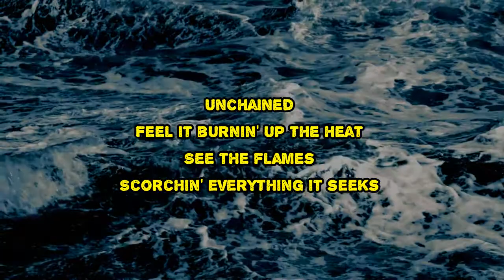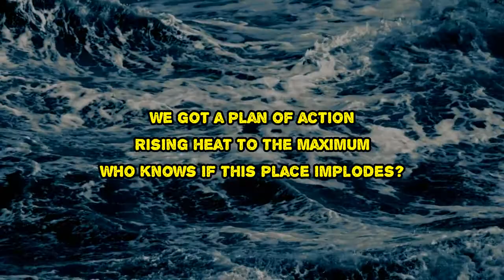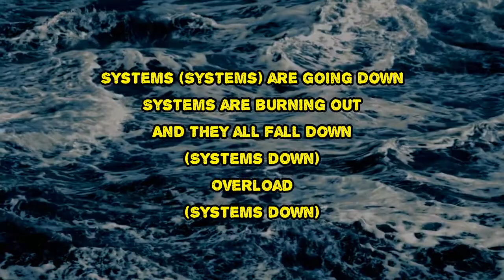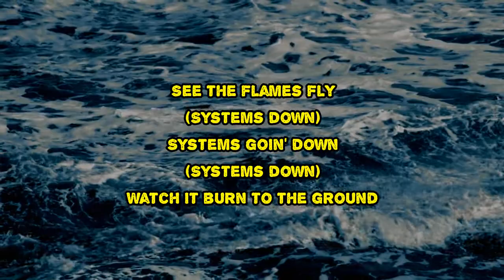AC/DC - Systems Down (Lyrics)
Systems Down by AC/DC
Album: POWER UP

Systems Down Lyrics:

Unchained
Feel it burnin' up the heat
See the flames
Scorchin' everything it seeks
We got a chain reaction
It needs immediate action
This furnace is about to blast
Systems (systems)
Are going down
Systems
Are burning out
And they all fall down
Untamed
Like a tiger searchin' feed
Ain't no game
As the earth shakes beneath your feet
We got a plan of action
Rising heat to the maximum
Who knows if this place implodes
Systems (systems)
Are going down
Systems
Are burning out
Yeah, yeah, yeah, yeah
Systems (systems)
Are going down
Systems
Are burning out
Overload
(Systems down)
See the flames flow
Systems down
Goin' down
(Systems down)
Watch it burn to the ground

Systems Down
#​POWERUP
AC/DC